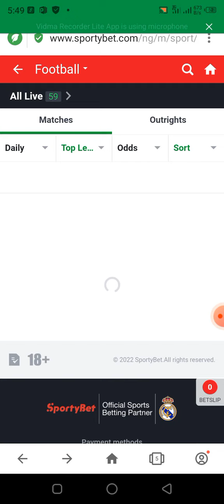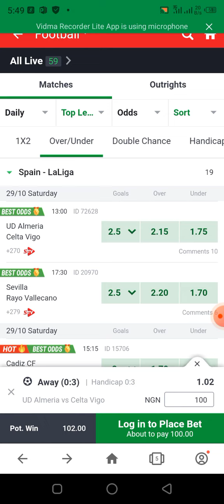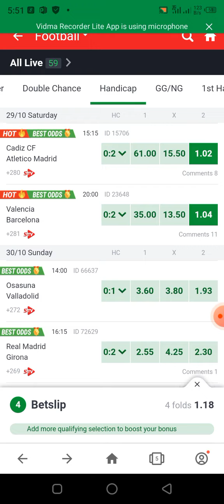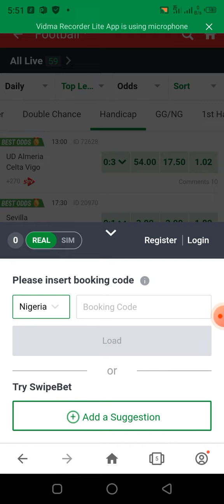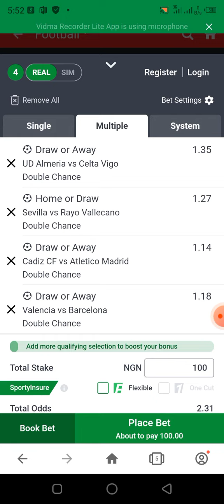Correct score prediction today La Liga 29/10/2022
This video offer you the best Correct score prediction today La Liga 29/10/2022 you might have been losing your money to the bookmakers and planning to recover your loss or you want to be part of those that will be making money on this bet platform, stay calm and watch this video carefully.